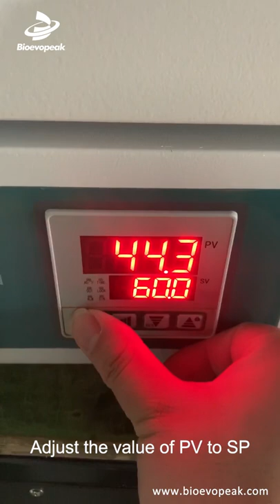Natural Convection Drying Oven, Horizontal Type, DON-H45